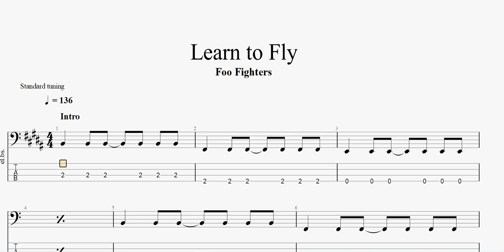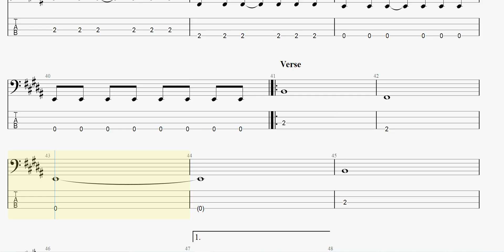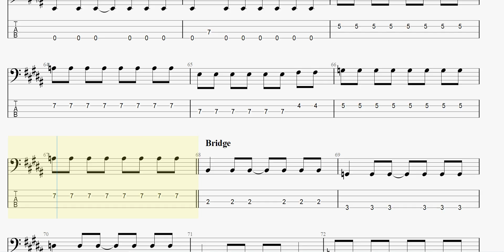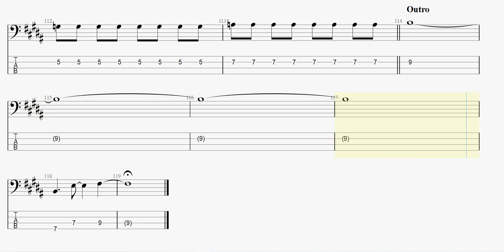Foo Fighters - Learn to Fly (bass tab)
FooFighters LearntoFly basstab まっきんチャンネルをより応援されたい方はメンバーシップ登録よろしくお願いします